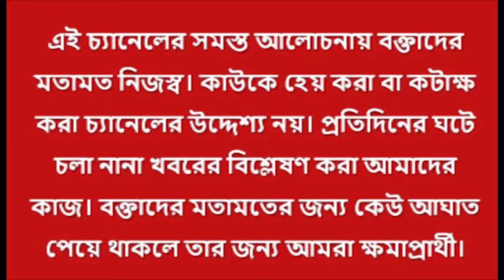CBI-ED be independent, demanded Mamata | সিবিআই-ইডি’স্বাধীন’ হোক, দাবি মুখ্যমন্ত্রীর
CBI-Ed-র মতো সংস্থাগুলিকে রাজনৈতিক ভাবে ব্যবহারের অভিযোগ কেন্দ্রের বিরুদ্ধে দীর্ঘদিনের। এরাজ্যে হাইকোর্টের নির্দেশে একাধিক মামলার তদন্তে CBI-এর দায়িত্বে। সোমবার নবান্নে মমতার দাবি সব কেন্দ্রীয় সংস্থাকে স্বাধীন দায়িত্ব দেওয়া হোক। কেন্দ্র শুধু তাদের মাইনে দেবে। কিন্তু এরাজ্যে পুলিশের ভূমিকা নিয়ে মমতাকে কাঠগড়ায় তুলেছে বিরোধীরা। রাজনীতির জাঁতাকলে তদন্ত সংস্থা।